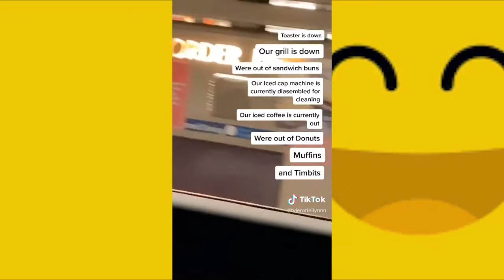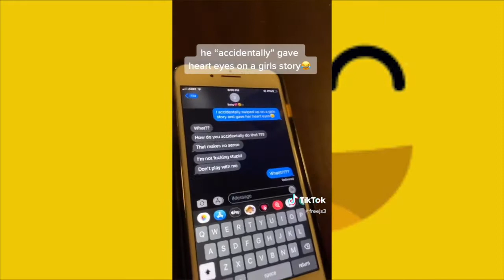New Funny Videos 2020 ● People doing stupid things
Tickle your funny-bone with these funnyfails and try not to laugh LOL. Americas Funniest Videos has the most epic library for fails and we've put together a list that will get you through the week with a laugh 😆 Which fail made you LOL the hardest?